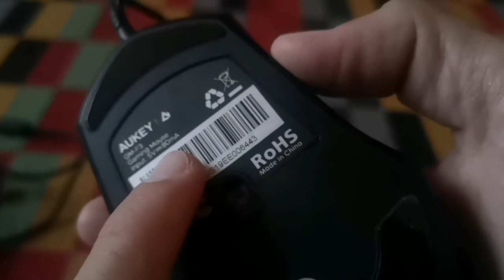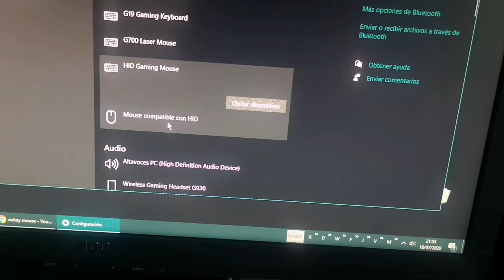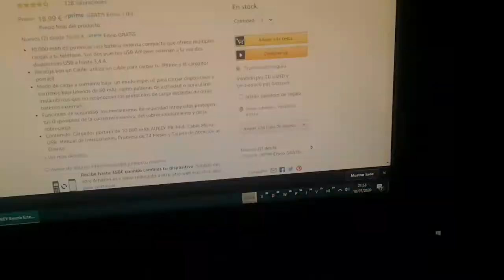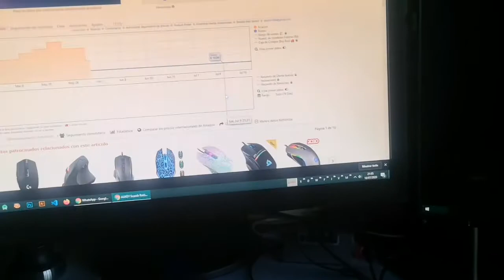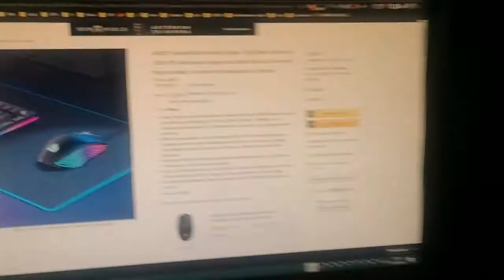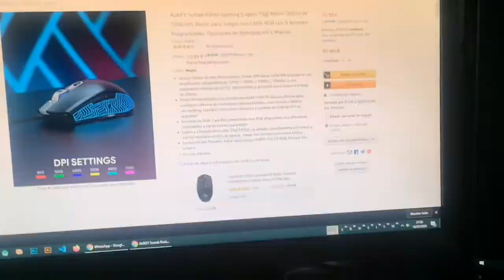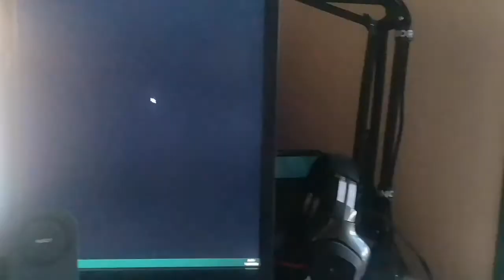🗣 El RATÓN GAMER MOLÓN de Aukey, super BARATO y tiene COLORINES 🔥🔥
►►► Compra este producto

►Danos un Like para ayudarnos.

Sensor Óptico de Alto Rendimiento: Desde 200 hasta 7200 DPI (cuando se usa el software), ultrapolling de 125Hz / 250Hz / 500Hz / 1000Hz, y una aceleración máxima de 22.5G. Rendimiento y precisión para juegos o trabajo de oficina
Ratón Personalizable: Use el software AUKEY GM-F3 Gaming Mouse para configurar efectos de iluminación personalizados, crear macros, cambiar ultrapolling, reasignar funciones a botones y cambiar el nivel de DPI en segundos
Iluminación RGB: 7 perfiles preestablecidos RGB disponibles con diferentes velocidades y varios colores para elegir
Ligero y Cómodo: Pesa solo 75g/2,65oz, se adapta cómodamente a la mano y admite múltiples estilos de agarre. Juega más tiempo con menos fatiga
Contenido del Paquete: Ratón para juegos AUKEY GM-F3 RGB, Manual del usuario